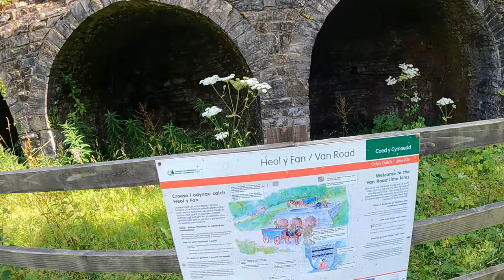Taking gravel bikes where they don't belong!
Hope you enjoyed this video as much as we did!!

READ MY LATEST BLOG HERE!